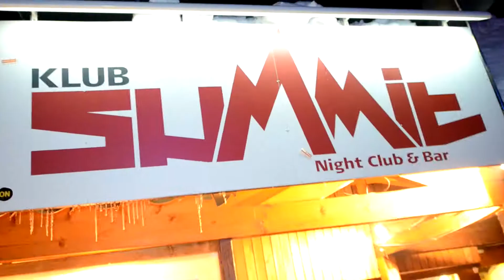Roofboy Reel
Roofboy Reel [Official video by Pixmakers]
Paris / Valthorens / London / New York / Los Angeles

Animation
Edited + vfx + sound effects by Mister Pinoux